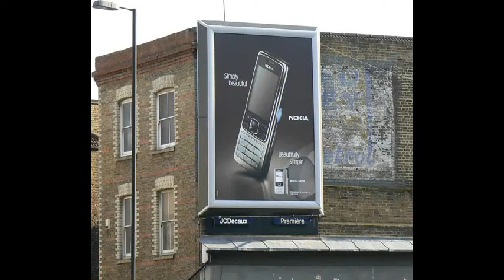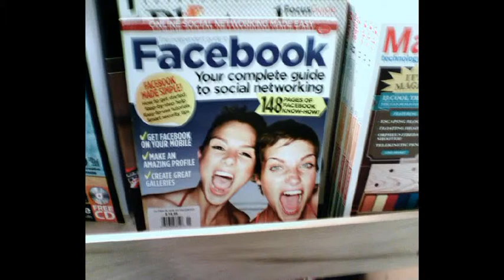los tel�fonos m�viles para la venta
LG tel�fonos m�viles